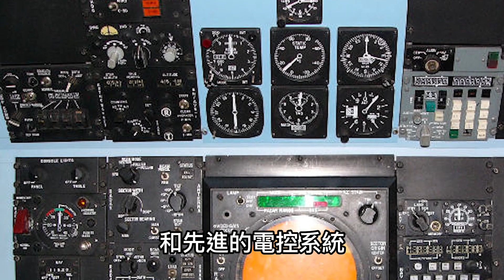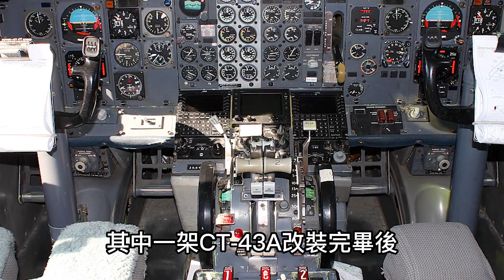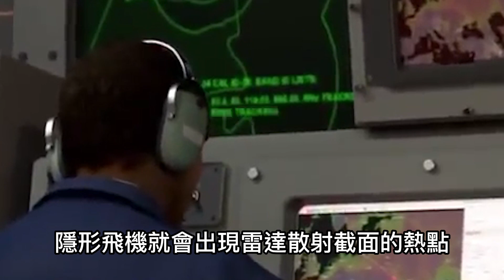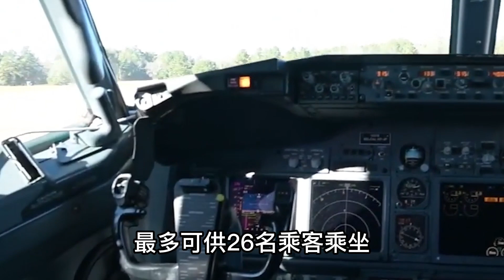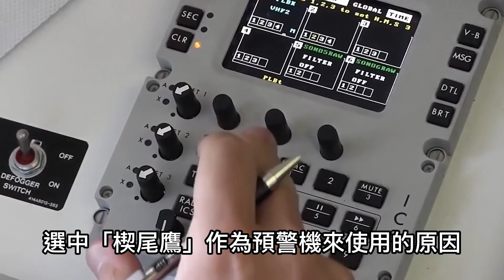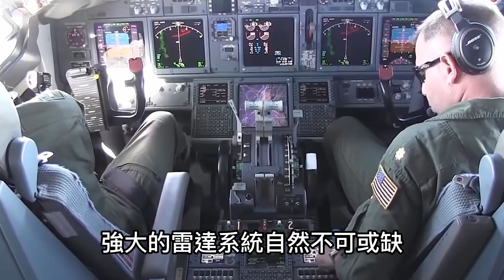全球最暢銷民用機波音737改裝的7款軍用機！其中P-8「波塞冬」是美軍現役最強反潛機！ 可同時追蹤265個目標！可搜索體積1萬米的大型目標【Boeing 737-800】【P-8 Poseidon】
00:00 前言
00:24 TOP1  T-43A导航教练机
01:22 TOP2  CT-43A 指挥部运输机
02:05 TOP3  NT-43A雷达测试机
03:26 TOP4  C-40“快船”系列
04:57 TOP5  E-7A“楔尾鹰”预警机
06:16 TOP6  P-8“波塞冬”海上巡逻机
07:22 TOP7  EP-X侦察机

TOP6  P-8「波塞冬」海上巡邏機

這款機型則是737軍用型中最新的一個型號

由波音737-800客機作為基礎來開發

主要用於取代冷戰時期老舊的P-3C「獵戶座」巡邏機

P-3C「獵戶座」是由洛克希德公司

在冷戰初期研製的一款四引擎飛機

主要針對蘇聯海軍的彈道導彈和快攻潛艇

TOP6 P-8 Poseidon Maritime patrol aircraft

It is the latest version of the 737 military model

It is based on the Boeing 737-800 aircraft

It is intended to replace the aging Cold War-era P-3C Orion patrol aircraft

The P-3C Orion was developed by Lockheed

A four-engine aircraft developed at the beginning of the Cold War

Aimed primarily at Soviet navy ballistic missiles and fast-attack submarines

熱兵器 飛機 巡邏機 偵察機 波音737 運輸機 預警機 教練機 軍用飛機 P-8 Poseidon#Boeing 737#